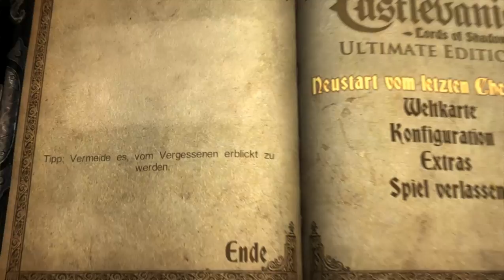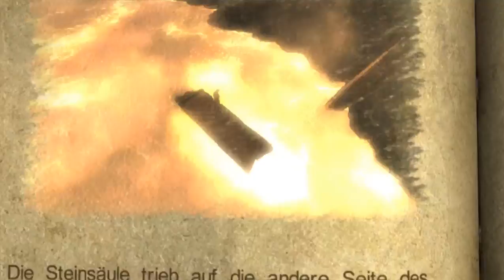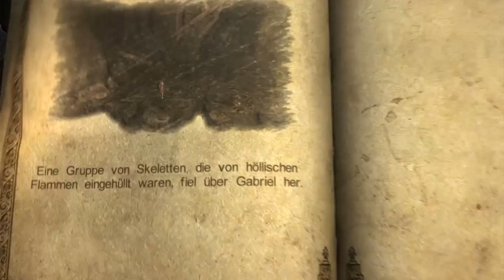Let's Play Castlevania: Lords of Shadow #063 - Heikle Verfolgung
Gabriel ist zu langsam: bevor er den Vergessenen ausschalten kann, gelingt es diesem, das Siegel zu brechen. Damit bleibt unserem Helden nichts anderes übrig, als die Verfolgung wieder aufzunehmen und auf eine neue Chance zu hoffen, bei der das Monstrum seine Kräfte spaltet - denn nun können seine Blicke wieder töten!

Es geht durch glühende Lava und über schwimmende Plattformen, die seltsamerweise aus dem Nichts auftauchen - und dann ist da noch unser mächtiger Freund, in dessen Sichtfeld zu geraten immer noch genauso ungesund ist wie vor unserem ersten Kampf.
Doch wir bleiben hartnäckig und spüren ihn erneut auf. Der letzte Kampf steht bevor!